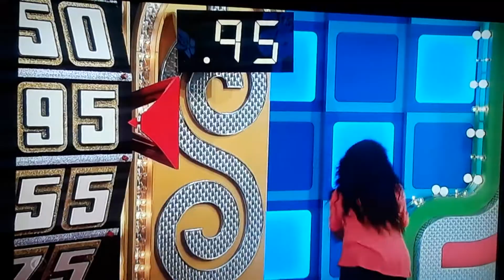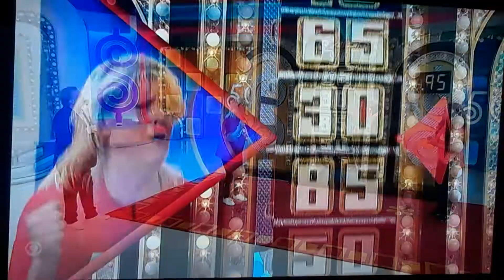The Price Is Right At Night "Showcase Showdown" (Part 1) 1/19/2022